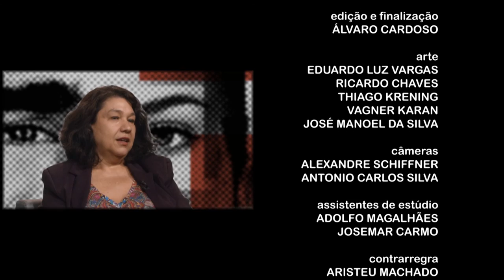Faces | TVE - Lú Vilella - 29/11/2016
A jornalista e proprietária da Livraria Bamboletras, Lu Vilella, é a entrevistada do Faces aqui. A pequena e charmosa loja está localizada no shopping Nova Olaria, no coração do bairro Cidade Baixa, há mais de vinte anos.

São várias as características que distinguem a Bamboletras de outras livrarias. O acervo diferenciado faz com que ela seja uma referência no cenário literário da cidade. Ao mesmo tempo em que é ousada e corajosa, também é acolhedora e aconchegante.

Consolidada como espaço cultural, é “a livraria de todos os gêneros”, como diz o seu slogan. A história da livraria começou na Rua da República. Após um ano, ela transferiu-se para o Nova Olaria. Inicialmente, só vendia livros para o público infantil, o que gerou a inspiração para o nome sugestivo de Bamboletras – “bambolê de letras”. Em seguida, ampliou e diversificou o acervo, investindo em obras da literatura nacional e estrangeira.